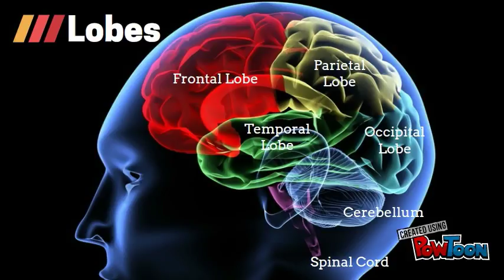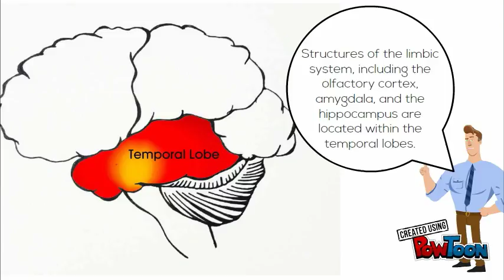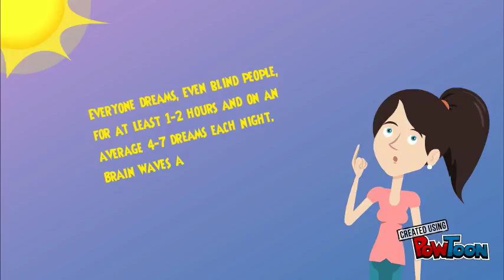Vilson Ahmeti "Brain"